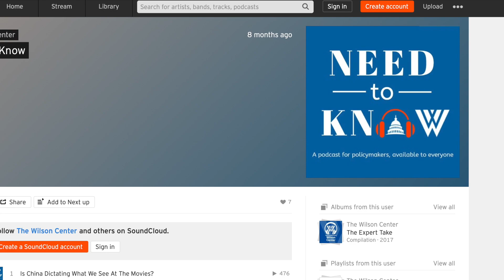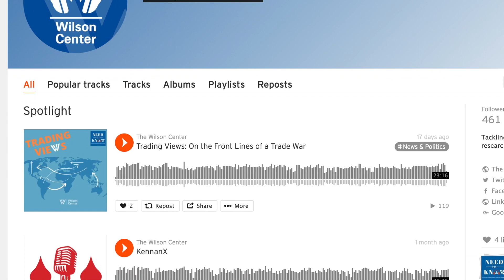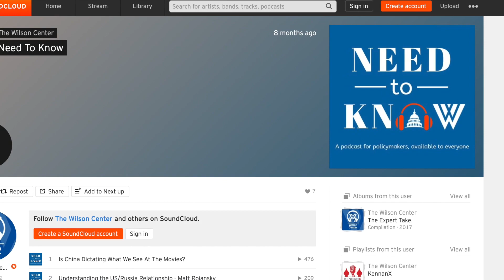Need to Know Podcast: Not Just for Policymakers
In this edition of Wilson Center NOW we speak with Aaron Jones, the creator and host of the Wilson Center’s Need To Know podcast.  Jones discusses the idea behind the creation of the podcast and highlights the latest series within a series, Trading Views, which focuses on the micro and macro effects of US trade policies.

Guest
Aaron Jones is the Wilson Center’s Director of Congressional Relations. He came to the Center from Capitol Hill, where he served for eight years in the office of Rep. Hal Rogers (R-KY).  While working for Congressman Rogers, he handled policy issues on an array of topics including health care, transportation, energy, and agriculture.  He was also deeply involved in the appropriations process, working on a daily basis on legislation with the Appropriations Committee.  Aaron attended Morehead State University in Kentucky (B.A.) and the U.S. Naval War College (M.A.).  His expertise is in federal budgeting, the appropriations process, legislative history and U.S. politics. Aaron is active in his church and has many hobbies including playing several instruments and spending time with his wife and three children.